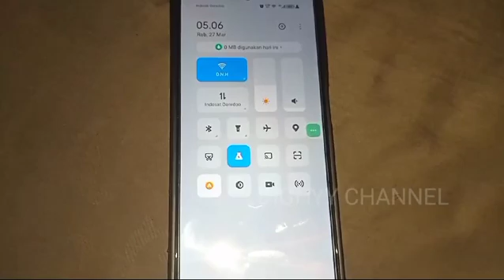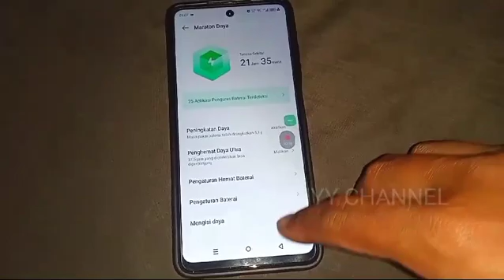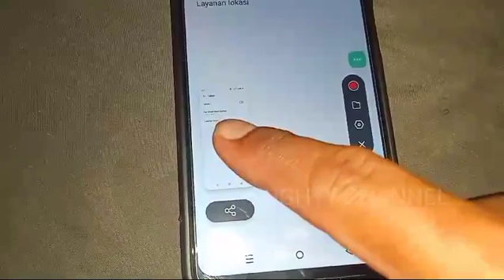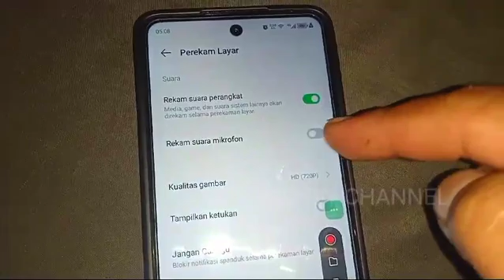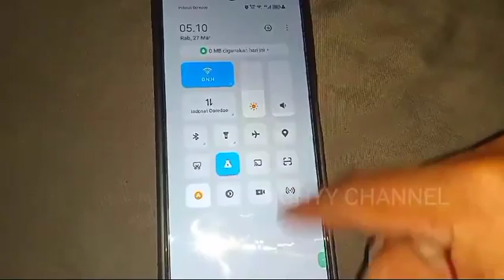CARA REKAM LAYAR DI HP INFINIX SMART 8 ⁉️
Selamat datang di DIGHYY CHANNEL,

masih dari seputaran hp infinix smart 8, yaitu fitur rekam layar, untuk fitur ini sudah ada di semua hp android,tapi yang akan saya share yaitu rekam layar di hp infinix smart 8,semoga bermanfaat, jangan lupa subscribe !!!